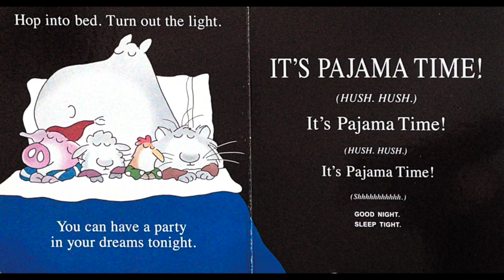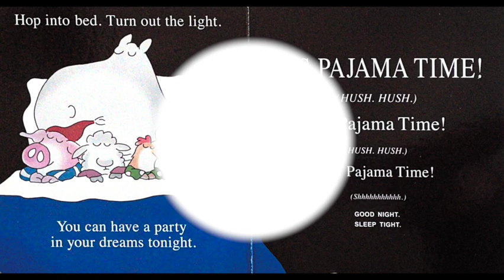✨Pajama Time! | By Sandra Boynton (Read Aloud Only)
In this irrepressible good-night board book from the bestselling and beloved Sandra Boynton, it’s time to head to bed to the beat!

A jump-roping chicken and a pig on a swing. A moose in striped pajamas and an elephant in a fuzzy one-piece with feet. It’s time for the animals to put on their jammies and get ready for bed.

✨If you would like to add “Pajama Time!” to your family’s library, check it out on Amazon:

➡️ Board book